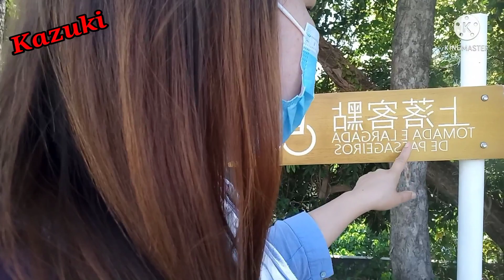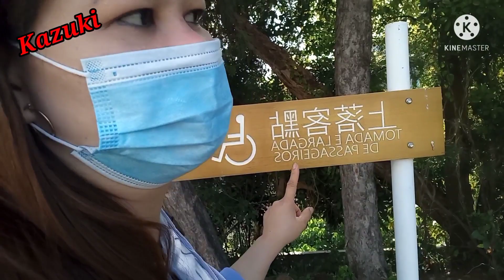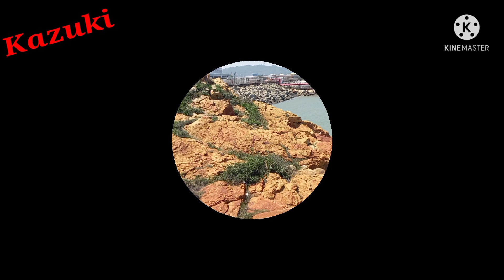PABABA NG BUNDOK.NAPAGOD NA ANG MGA GWAPA.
Nakakapagod mag hiking pero masaya.(Macau OFW)